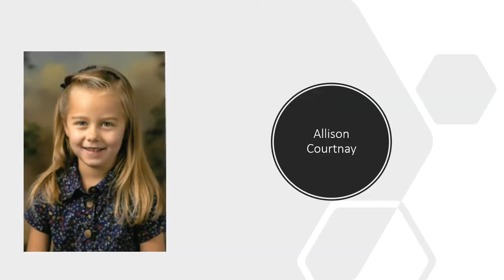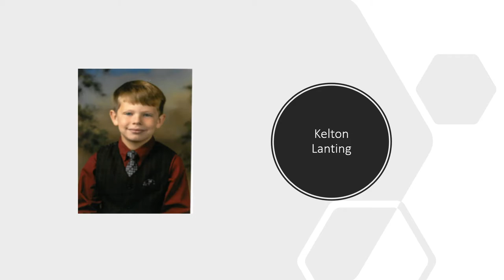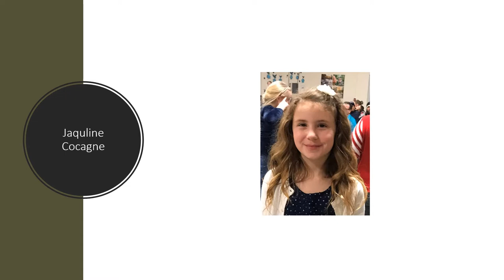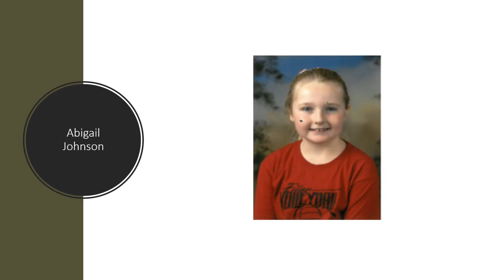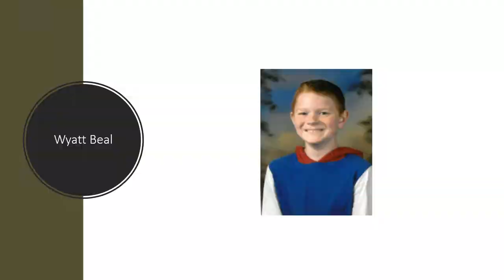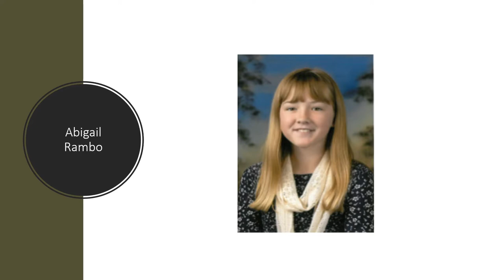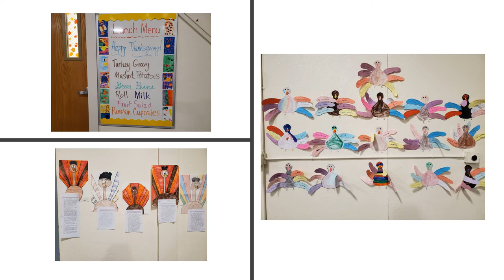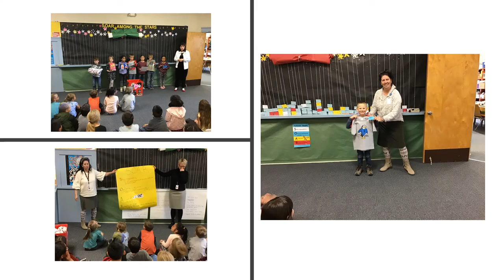Hollister Elementary School End of the Year Celebration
Every year we put together a "commencement" video for the outgoing 5th graders at Hollister Elementary School in Hollister, Idaho.  This year, due to the shutdown over the COVID19 outbreak, we put together this little video for the entire school.  This video can be shared and viewed remotely, and will hopefully serve as a wonderful reminder of this fantastic year.  Enjoy, and stay safe!